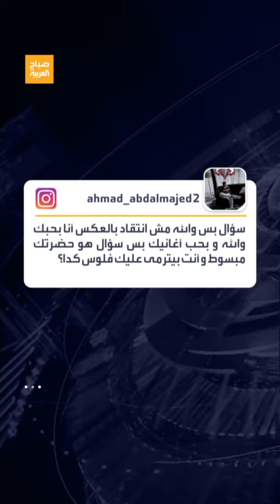أموال طائلة تتساقط عليه خلال غنائه.. عمر كمال يثير جدلاً واسعاً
أموال طائلة تتساقط عليه خلال غنائه.. الفنان المصري عمر_كمال يثير جدلاً واسعاً
لمعرفة أحدث المستجدات.. عبر البث المباشر من هنا ⤵
وبإمكانكم متابعة العربية على منصات التواصل